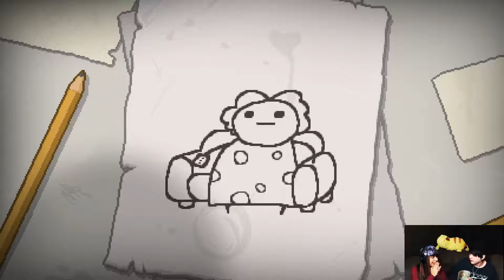Binding of UNDERTALE: Afterbirth || THIS IS NOT THE ISAAC YOU'RE LOOKING FOR -part 9-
Binding Of Isaac: Afterbirth is already an amazingly fun game. But if you fell in love with the characters from Undertale, this mod is for you~!

Follow us to receive notifications when we live stream or post videos :D:D